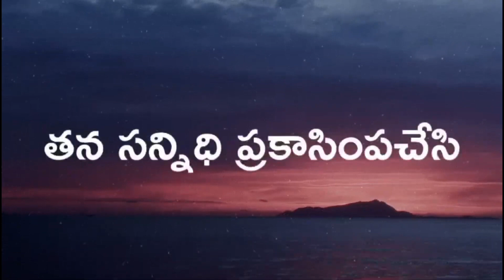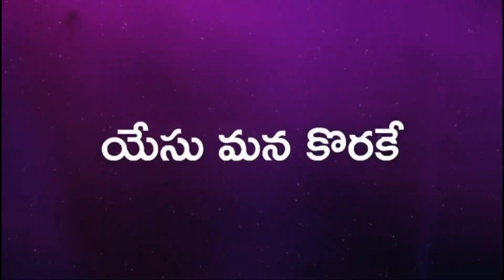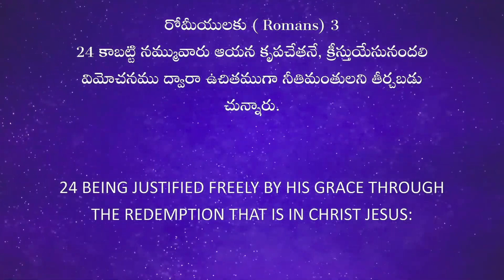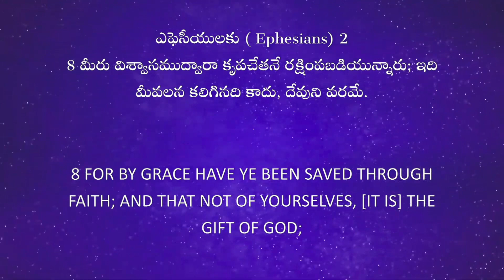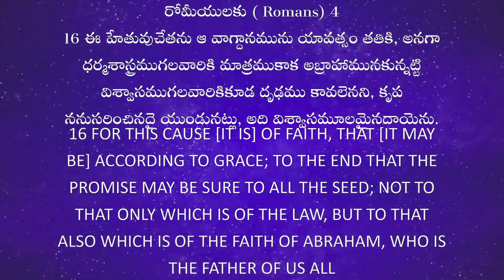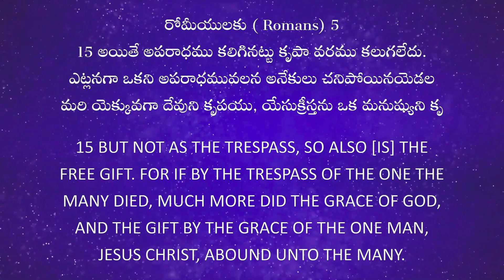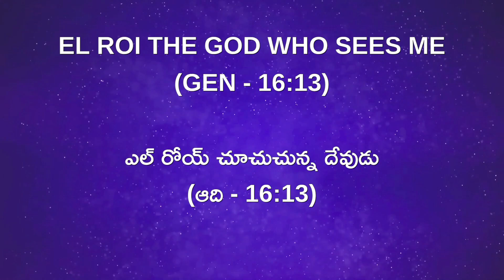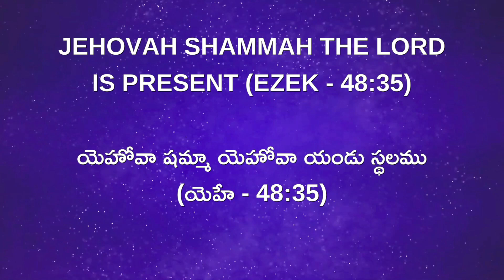SUNDAY SERVICE [IPC GUNADALA] - AUG 11 II 2024 II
The India Pentecostal Church Of God Gunadala

COME & JOIN US OUR LIVE SERVICE